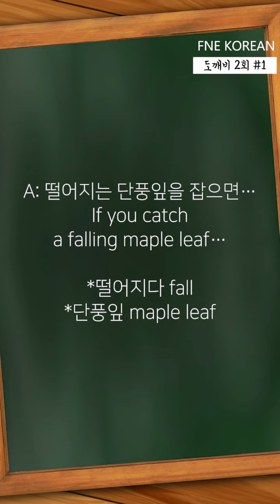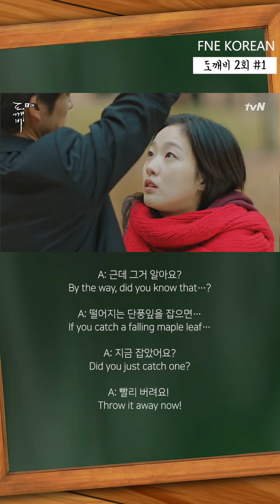Learn Korean with Kdrama | Goblin | 도깨비 ep2 | Eng sub | 단풍잎, 사랑 1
A: 근데 그거 알아요?
By the way, did you know that…?

A: 떨어지는 단풍잎을 잡으면…
If you catch a falling maple leaf…

A: 지금 잡았어요?
Did you just catch one?

A: 빨리 버려요!
Throw it away now!

This was created with a Kdrama 쓸쓸하고 찬란하신 - 도깨비(Guardian: The Lonely and Great God -Also known as Goblin) [ep2] aired on tvN.

☀︎ Free and Easy Korean, FnE Korean.
You can learn Korean phrases for daily life
 - with a Korean drama.
 - with a Korean song (while you sleep).
 - with a Korean vlog.
 + You can use English subtitles.